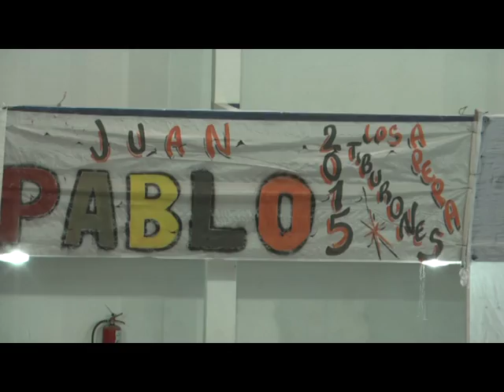CLIP DIA DE LA LEALTAD PERONISTA